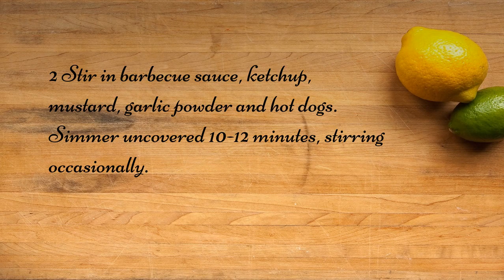Sloppy Dogs Recipe